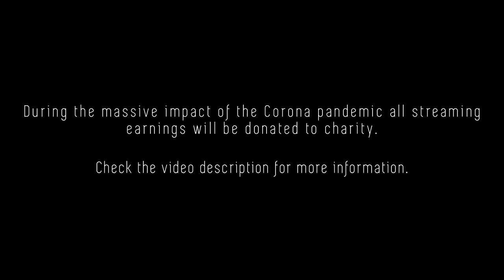The World's Gonna Change ( Corona Song )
Alle Einnahmen über sämtliche Streamingportale und Online Verkäufe gehen während der Coronapandemie an die Deutsche Orchester Stiftung. Mit diesem Song möchten wir nicht nur klassische Orchester-Musiker unterstützen, sondern eben auch die freiberuflichen Musiker und Künstler. Aufgrund des Corona Virus stehen viele vor Existenzängsten.
Über die Deutsche Orchester Stiftung erhalten sie schnelle Unterstützung und wir bitten deshalb um eure Spenden!
Musik und Kultur sind im Alltag so essenziell und machen uns glücklich. Also lasst uns gemeinsam die Leute unterstützen, die es gerade dringend brauchen!

We are happy to announce that all earnings from streaming portals and online sales of this song will be donated to the German Orchestra Foundation.
Thereby, we support not only classical musicians, but also all the freelance musicians and artists who now suffer from existential fear due to the Corona Virus. Through the Corona Emergency Aid Fond of the German Orchestra Foundation socially affected musicians get quick help and assistance.
Music and culture are the thinks that make us happy in everyday life.
Every stream and online purchase of this song helps!

Amazon Music

Lyrics:
Lonely days
We're locked in cages
the streets are empty
and the nature goes it's way
Spring is here
but we can't go anywhere
we stay home
to protect ourselves

But what's the price?
Do we pay with our lifes?

We stick together
in such a tough time
stay strong and keep your head up
we all have to go on the same road
nothing is endless
it only takes time
we need patience
that we don't lose more lifes

The world's gonna change (make change, give a chance, gonna change, oh yeah)
And we will wake up strong and brave

Solo

Guido Cherchi (Mix and Mastering)
David Aengenheyster (Videoproduction)